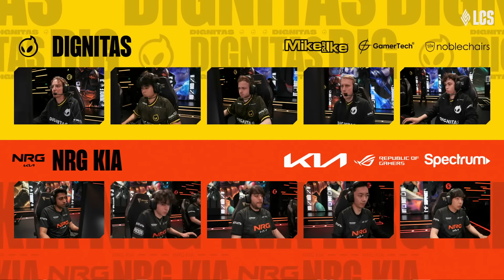DIG v NRG - Week 9 Day 1 | LCS Summer Split | Dignitas v NRG Kia | Game 4 (2024)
VOD of Dignitas vs. NRG Kia - Game 4

Casters: Raafaa, Azael, Jatt

Dignitas Lineup:
⦁ Licorice - Top Poppy
⦁ Spica - Jungle Sejuani
⦁ Jensen - Mid Hwei
⦁ Zven - ADC Ashe
⦁ Isles - Support Nautilus

NRG Kia Lineup:
⦁ Dhokla - Top Renekton
⦁ Contractz - Jungle Skarner
⦁ Palafox - Mid Azir
⦁ FBI - ADC Miss Smolder
⦁ Huhi - Support Maokai